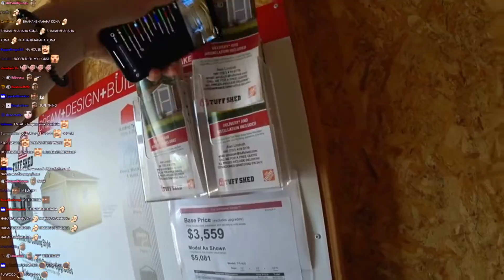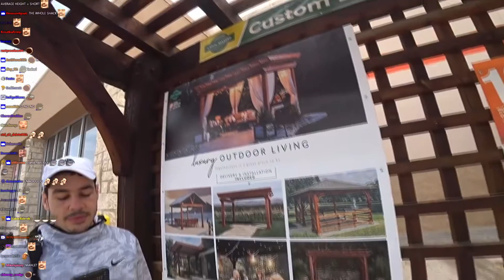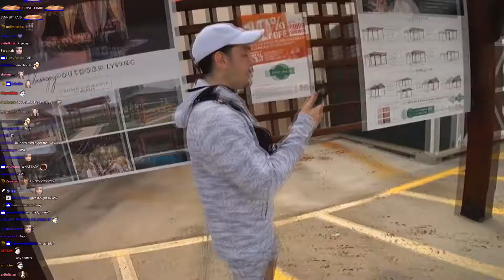Greekgodx buys Corona Supplies with Nmplol & Malena from the supermarket (with Twitch chat)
Greekgodx goes to the supermarket with Malena and Nick and buys supplies for the incoming apocalypse.